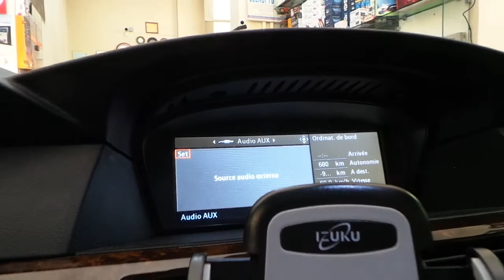Radyo aux girişine bluetooth müzik aktarma modülü montajı uygulama BMW 520İ bluetooth music transfer